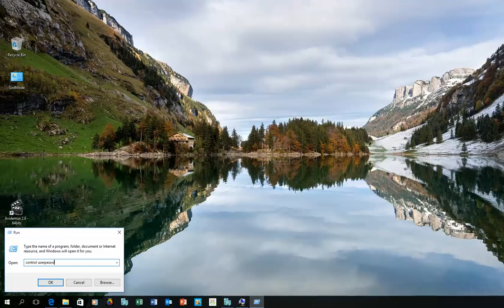Windows 10 - Not recommending disabling passwords, but this is how to do it.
This video shows you how to disable the entry of your password in Windows 10. Keep in mind that I DO NOT RECOMMENT you to use this. It was a viewers suggestion, that's the only reason for this video. It only makes the use of your PC, laptop or tablet a little more easier to access, but at the same time it exposes your PC to a serious security risk – anyone can use such a PC without actually knowing the Windows password. This is even more dangerous using a Microsoft account as a login. Certainly not set your PC to automatically login if it contains sensitive or personal information.
But hey okay, the YouTube viewers are the boss in this platform...

If you do not want to enter the user name and password every time you turn on your Windows 10 PC, then you can set it to automatically login to your Windows 10 user account. You can select any one of the local user accounts and choose to automatically login into Windows 10 using any one of them. However, it does not work with Microsoft based accounts that require your PC to be online for securely signing into Windows 10 using your Microsoft user accounts. If you are using a Microsoft user account in Windows 10 and you want to automatically login into Windows, then first you will have to convert the Microsoft user account into a local user account.

Here is how you can set your PC to auto-login into Windows 10 using one of the local user accounts:
A. Press the hotkey Win+R to open the Run dialog. Type "Netplwiz" or "Control userpasswords2" in it and press Enter. Both work and are shown in this video. The second time I put it back on ofcourse.
B. In the current list of the user accounts, select the user account that you want to use for automatically signing in to Windows 10.
C. Uncheck the checkbox that says users must enter a username and password to use this computer.
D. Click on the "OK" button to save the settings. It may ask for the password for the selected user account in which case you have to enter the password twice and click on the "OK" button.
E. Now when you turn on your PC the next time or restart Windows, it will automatically sign in using the selected user account without showing any welcome or login screen.
Again,.. I do NOT recommend using this setting, it is completely for your own risk.